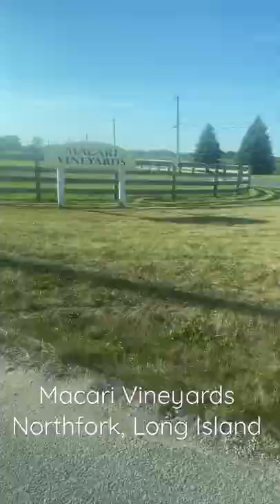Macari Vineyards Northfork, Long Island